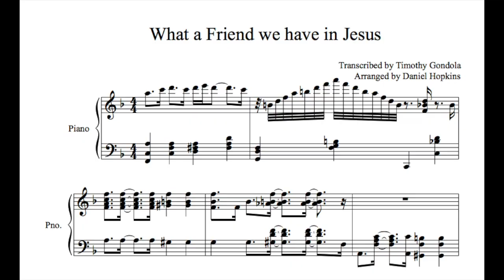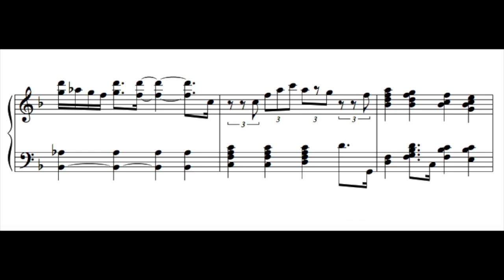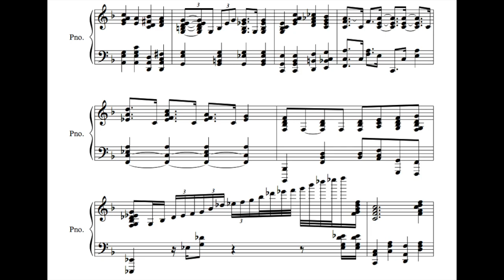Daniel Hopkins| What A Friend We Have In Jesus (Piano Transcription)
🌴 This was my second transcription, back from 2013... I accidentally deleted it from an old YouTube channel so I'm re-uploading it here.
🌱 Do you want the sheet music?